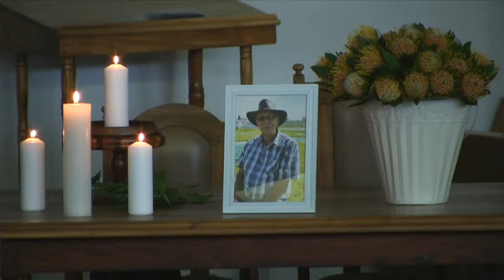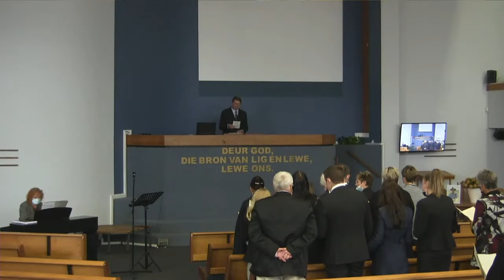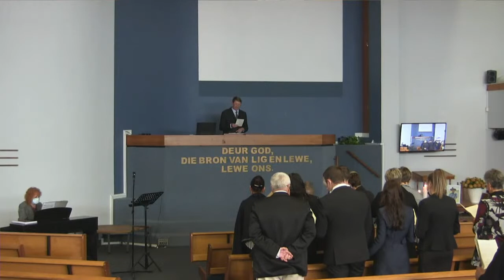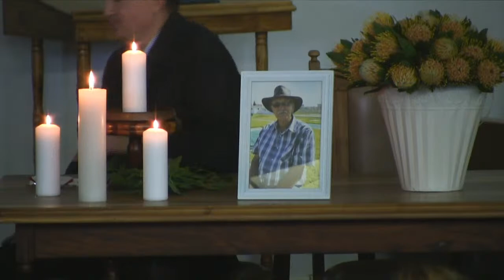NG Kerk Kleinmond | Gedenkdiens | Andries van Zyl | 4 September 2021